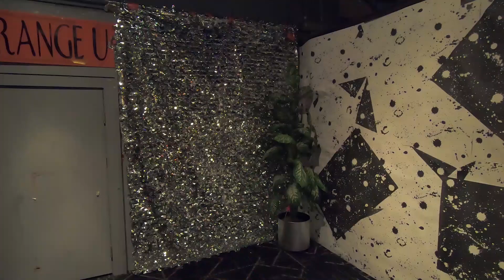Dreams Come True (Jèan P The MC opens for Jungle Brothers & KRS-One in Akron, Ohio 2.22.2020)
On February 22, 2020,  Jèan P The MC opens for Hip-Hop legends Jungle Brothers & KRS-One in Akron, Ohio. A special moment takes place in the intro of the video.

Special Thanks to Keepers of the Art, Musica, Tiffany Kinnard, Darrell Parker, Joe Lewis, Tim Smith, J. Rawls, DJ Buka, DJ O Sharp. Mr, Carnell.

Last and certainly not least to Jungle Brothers and KRS-One. Your impact on the culture and myself will never go unnoticed.

IG, Twitter, Snapchat @jeanpthemc